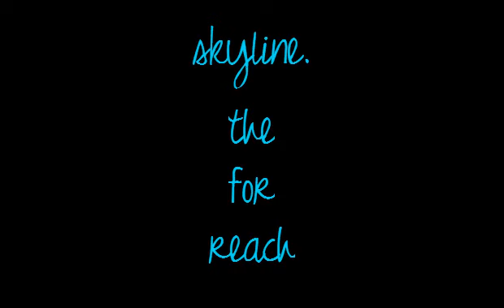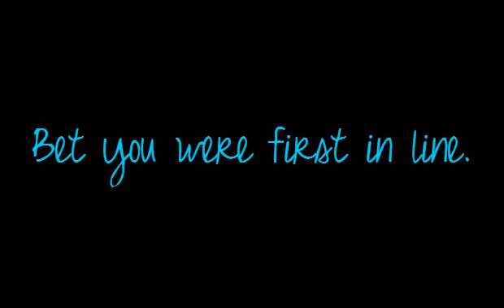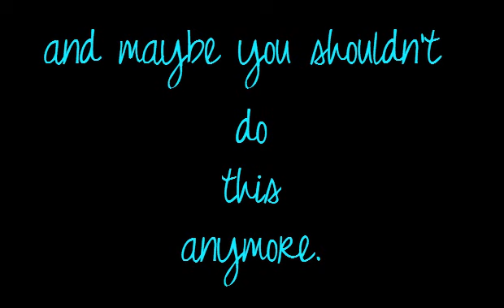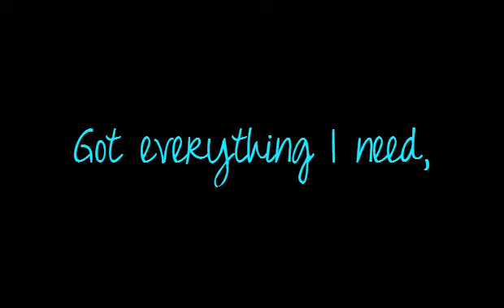Her Bright Skies - Heartbreaker Lyrics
Artist: Her Bright Skies.
Song: Heartbreaker.
Album: Causing a Scene.

Have a request? Message us.
♥Erica.

The song/pictures/text do not belong to me.